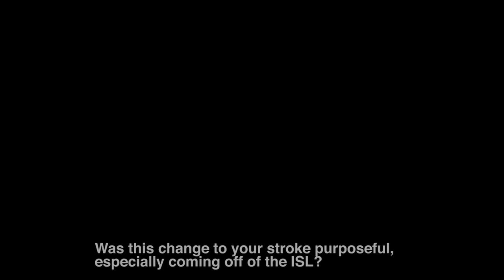Molly Hannis Describes Flatter, More-Forward Breaststroke Technique